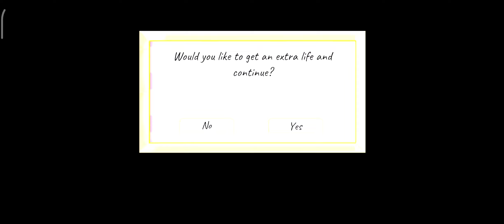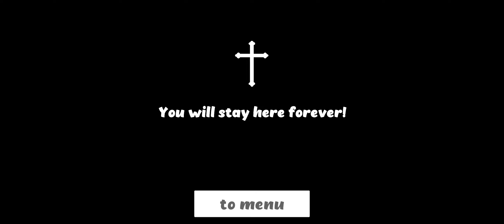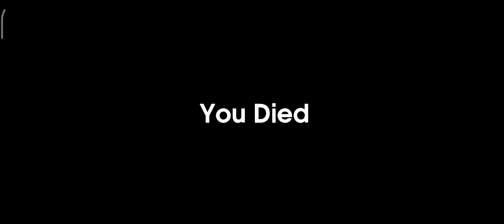Caught Battle - 911 Prey Angry King Psychopath Hunt Chapter 2 HeadHorse Legacy Room 817 Scary Doll +